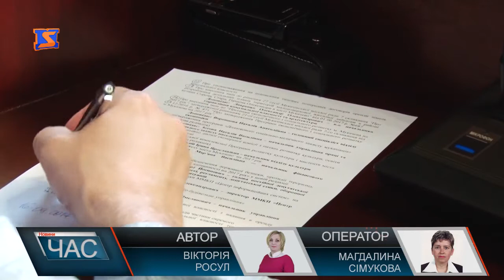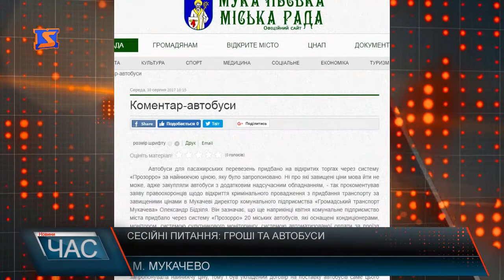Сесія Мукачівської міської ради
Сьогодні пройшла чергова сесія Мукачівської міської ради. На сесії були присутні 34 депутати, а на порядок денний винесено 28 питань. Розглядали на сесії питання, що стосувалися сфери охорони здоров’я. Зокрема, для медикаментозного забезпечення осіб з трансплантованими органами на 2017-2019 роки в новій редакції передбачено виділити більше двох мільйонів гривень. Також на сесії прийняли програму в новій редакції «Цукровий та нецукровий діабет» на період до 2020 року.
Депутати також прийняли рішення збільшити фінансування програми культури та мистецтв, а також створити комісію з розвитку культури та освіти в місті. Також депутати проголосували за збільшення видатків на впровадження єдиного електронного квитка.
Звернулися під час сесії до міського голови і депутати з проханням пояснити ситуацію, що склалася навколо нових автобусів. Нагадаємо, прес-служба національної поліції повідомила про відкриття кримінального провадження за ч.3 ст. 191 – привласнення, розтрата майна або заволодіння ним шляхом зловживання службовим становищем.
Отже, міський голова каже, що інформація не відповідає дійсності, оскільки всі закупівельні процедури були здійснені через систему Прозорро. Кримінальне провадження відкрито, а відповідна інформація була оприлюднена на сайті ГУ Національної поліції України, тож говорити про безпідставність звинувачень зарано, оскільки триває слідство – так вважають у міській владі. Тим часом, імовірно 10% із загальної суми, витраченої на закупівлю автобусів пішла на так звані відкати. Нагадаємо, мова про розтрату чиновниками 4-х мільйонів 700 тисяч гривень. Чи міг приймати такі рішення про закупівлю автобусів директор комунального підприємства, який зараз намагається оправдати і пояснити звинувачення відділу у боротьбі з економічними злочинами – питання, очевидно, риторичне, адже без керівників міста такі рішення, щонайменше, не ухвалюються. Тим не менше, зі слів керівника ММКП «Громадський транспорт Мукачева» автобуси менш ніж за 2 тижні почнуть курсувати містом.
Тим часом, Мукачівці сподівалися, що принаймні з купівлею нових автобусів, на які витратили десятки мільйонів їхніх же грошей, знизиться ціна на проїзд, у владі заявляють, що вона становитиме і далі 4 гривні, тож чекати здешевлення квитків не доведеться.  Чи не доцільніше було б провести тендери, в яких прописати умови до підприємців, у яких мали б бути вказані вимоги до маршрутних автобусів, а ті , понад 40 мільйонів, за якими по майже 5 відкрито кримінальну справу за розтратою, використати на благоустрій садків, шкіл, медичних закладів, того ж ДЮСШ – питання, очевидно, риторичне .